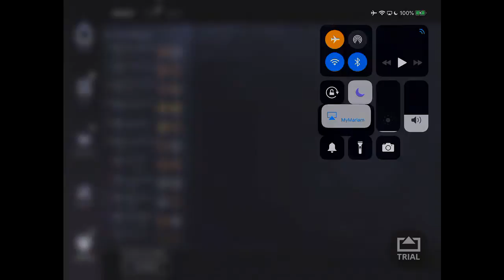iPad AirServer live stream